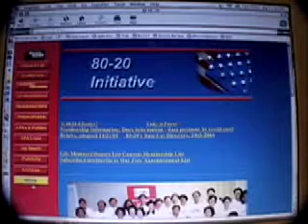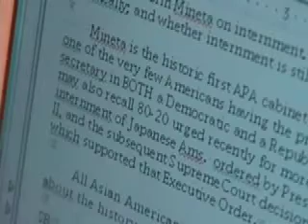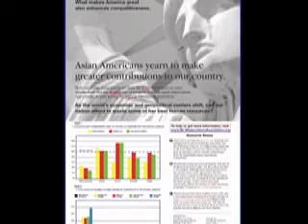Music Video (Lo Rez): Asian Americans -- In Pursuit of the American Dream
How are Asian Americans of all stripes fighting for equal justice & opportunity in the workplace? By supporting one of the most effective political lobbying groups in the US. It's called the 80-20 Initiative.  The name stands for its goal of delivering an 80% bloc vote of Asian American voters. It's a language that all politicians understand. And yet no Asian American political group has ever been able to do this - until 80-20. Meet SB Woo, Founding President & former Lieutenant Governor Delaware.   SPECIAL ACKNOWLEDGMENTS:   Archive photos courtesy of Laverne Mau Dicker, Curator of Photographs, California Historical Society, San Francisco.   Music by the late, great Ray Charles